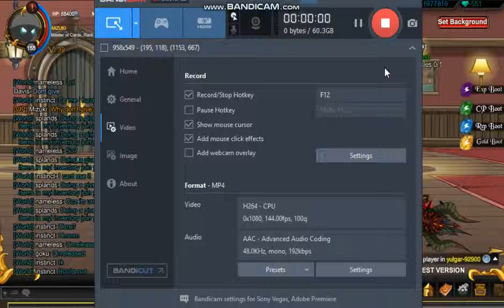SPLands Powerlevelling to max level